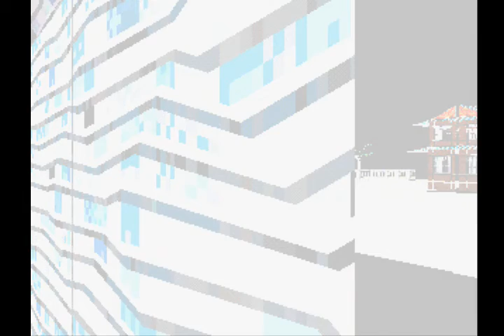奇ゲーム[LSD]パート53 非実況 Day190〜195